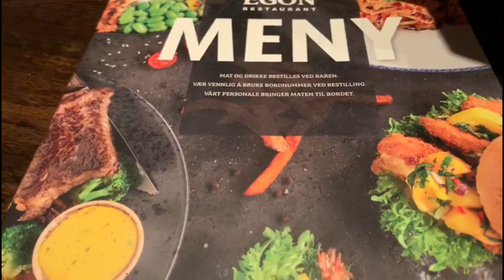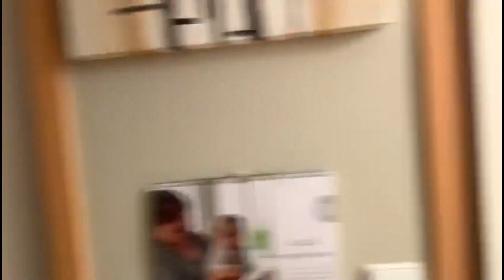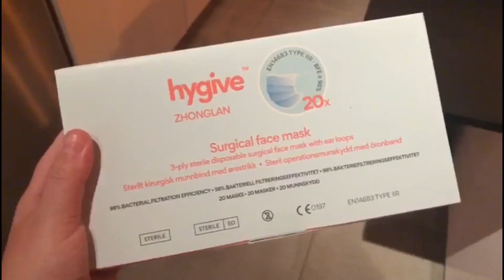2020 Dag 219 | Familietur til Ski